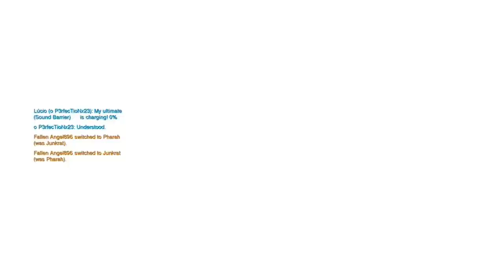Overwatch console gameplay